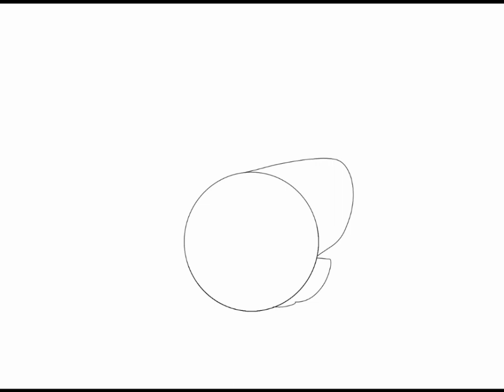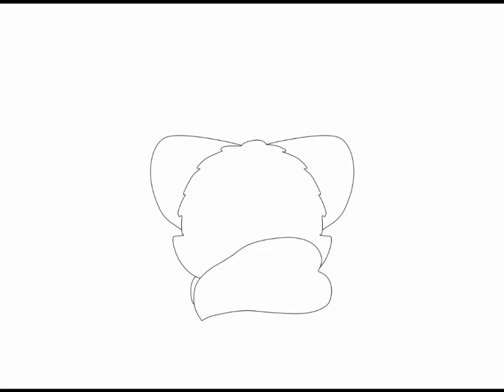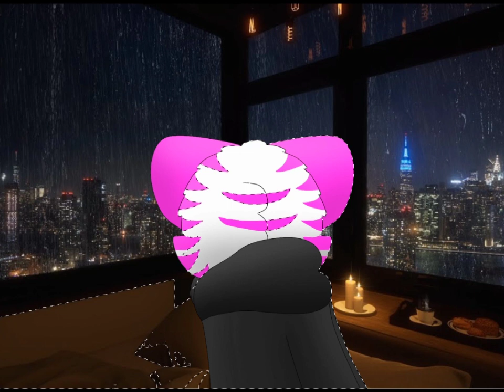Everything//SpeedPaint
If it's one thing I really enjoy it's big fancy apartments with lots of windows I used to play this song for hours while chilling in the apartments in Roblox Royal High but sadly the music IDs I used all got removed including this song's ID